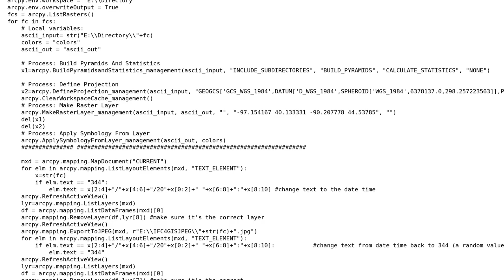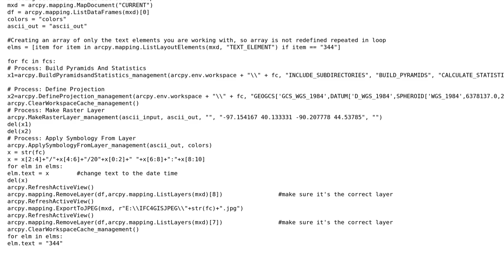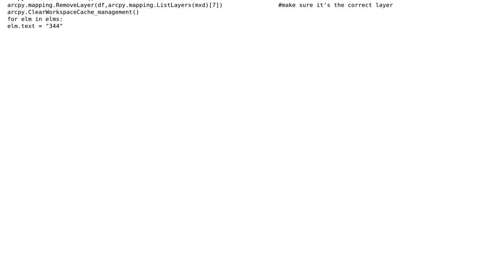GIS: ArcMap Crashes because of increasing memory usage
With thanks & praise to God, and with thanks to the many people who have made this project possible! | Content (except music & images) licensed under CC BY-SA | Music | Images & others | With thanks to user nmtoken user Mohamed user blord-castillo and the Stack Exchange Network Trademarks are property of their respective owners. You are responsible for your own actions.